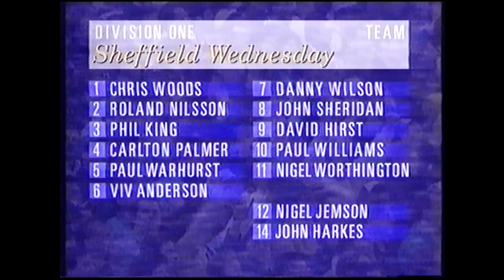Sheffield United Vs. Sheffield Wednesday | 17th November 1991 Full Football Match 2-0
First top-flight derby since 1968 and the first league derby since boxing day 1979. However, a 2 nil win for the Blades was seen as revenge for that December day 11 years previous. United then went on to do the double over Wednesday in a 3-1 thriller at the Rustbucket;

Goals for Dane Whitehouse in the 45th minute and then a later goal by Brian Deane in the 73rd minute, having returned from a bought of glandular fever, saw United take the 3 points.

Lineups:
SU:                                  SW:
Tracey                            Woods
Pemberton                    Nilsson
Cowan                            King
Gannon                          Palmer
Gayle                              Warhurst
Beesley                          Anderson
Bradshaw                      Wilson   Harkes(sub)
Hoyland                         Sheridan
Bryson                           Hurst
Deane                            Williams
Whitehouse                  Worthington Jemson(sub)
Referee: S Lodge

Attendance: 31,803
17/11/1991 17:35 KO

00:00 Pre Match & Teams
02:34 First Half
49:25 Second Half
01:31:36 Full Time and Interviews